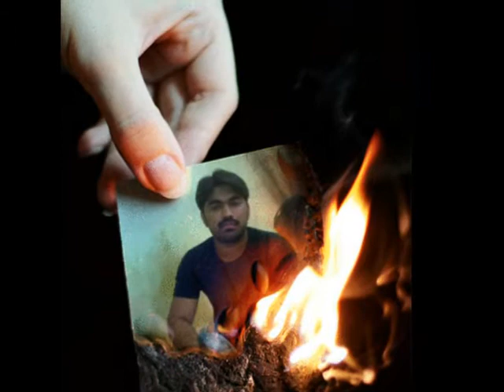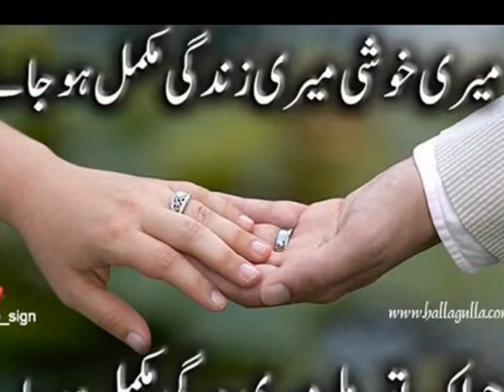pehle bar dil by noshi khan